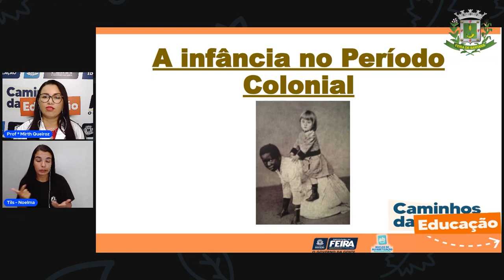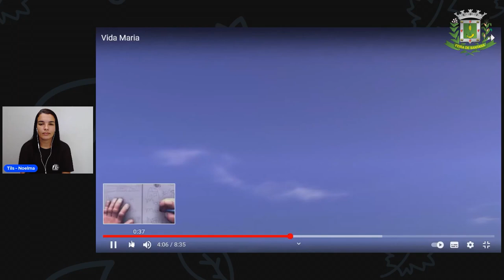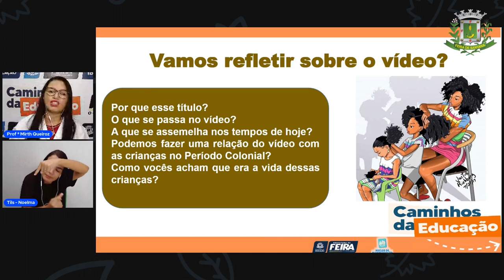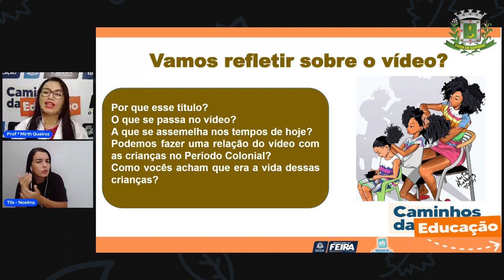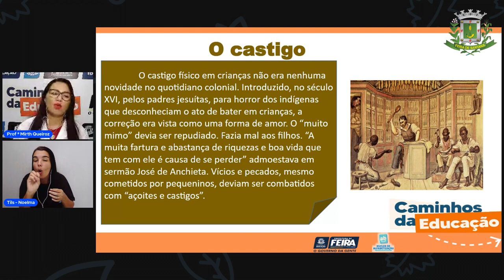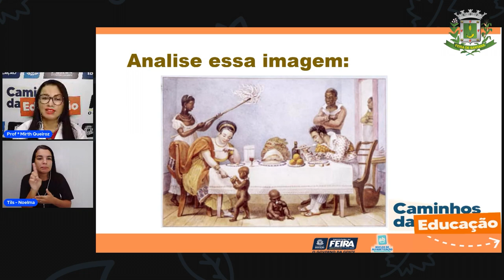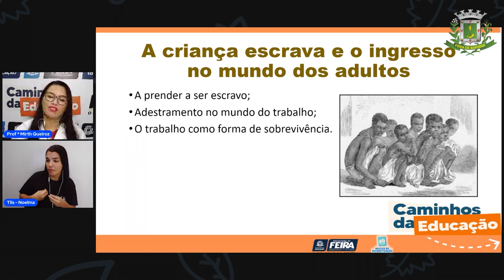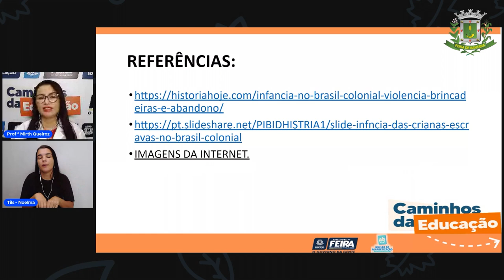4ºANO Aula 37 Ciênc Hum A Infância no Período Colonial Profª Mirth Queiroz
4ºANO Aula 37 Ciênc Hum A Infância no Período Colonial Profª Mirth Queiroz